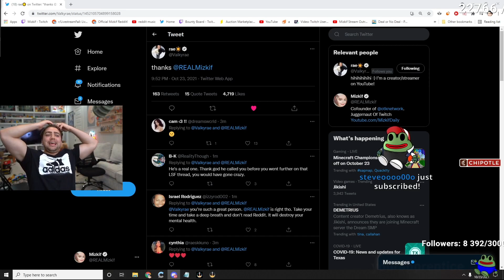Mizkif reacts to Valkyrae's tweet thanking him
Valkyrae, Mizkif, RFLCT, Drama